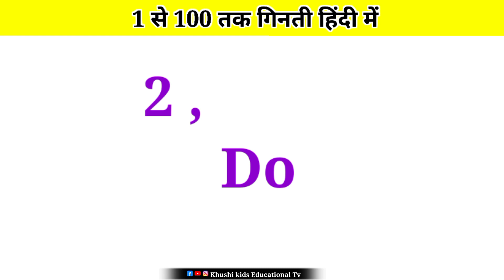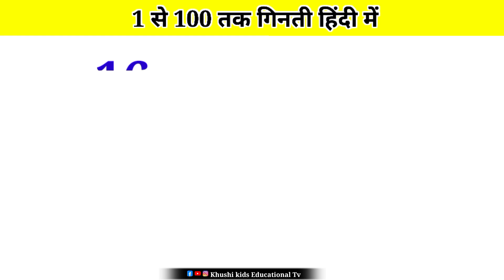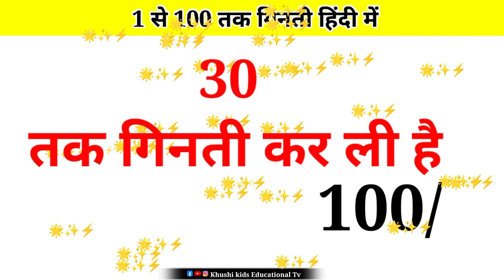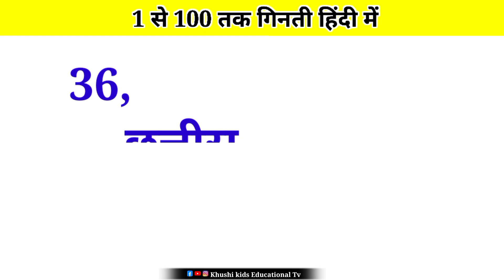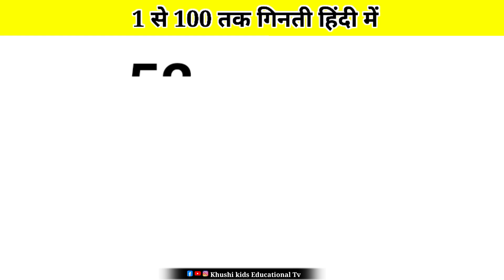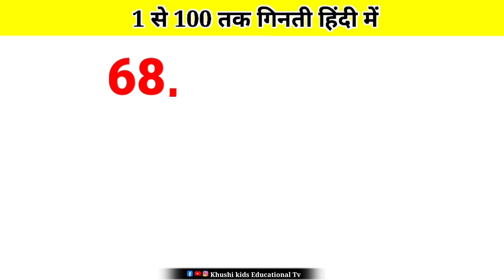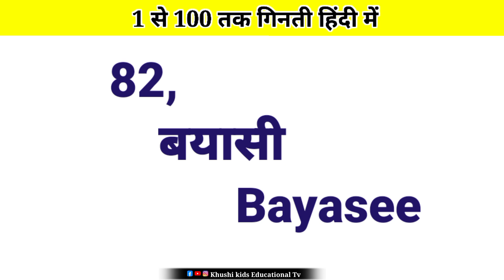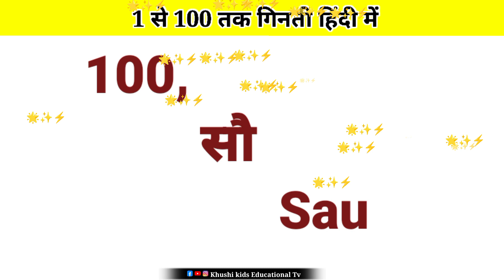1 से 100 तक गिनती हिंदी भाषा में 1 se 100 tak ginti hindi Me 1 To 100 Counting In Hindi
1 से 100 तक गिनती हिंदी भाषा में 1 se 100 tak ginti hindi mein,1 To 100 Counting In Hindi

यह वीडियो बच्चे के परपज से बनाया गया है
बच्चों की पढ़ाई में यह वीडियो हेल्प करेगी
 धन्यवाद 🙏

मुझे उम्मीद है आपको यह वीडियो अच्छी लगी होगी

your query. . .!!!

1 से 100 तक गिनती
1 से 100 तक गिनती हिंदी मे
1 से 100 तक शब्दों में गिनती
1 से 100 तक की गिनती
1 से 100 तक गिनती इंग्लिश में
1 से 100 तक पहाड़ा
1 से 100 तक रोमन गिनती
1 से 100 तक संस्कृत में गिनती
1 से 100 तक वर्ग
1 से 100 तक अभाज्य संख्या
1 se 100 tak spelling hindi english mein
1 se 100 tak spelling hindi aur english
english mein 1 se 100 tak spelling
1 se 100 tak spelling
1 se 100 tak spelling spelling
1 se 100 tak counting english
1 se 100 tak counting ki spelling
1 se 100 tak counting ginti
1 se 100 tak ginti hindi mein
1 se 100 tak ginti english mein
1 se 100 tak ginti angreji mein
1 se 100 tak ginti sanskrit mein
1 से 100 तक गिनती हिंदी में
1 se 100 tak ginti shabdon mein
hindi mein 1 se 100 tak spelling
1 se 100 tak english word
1 se 100 tak meanin